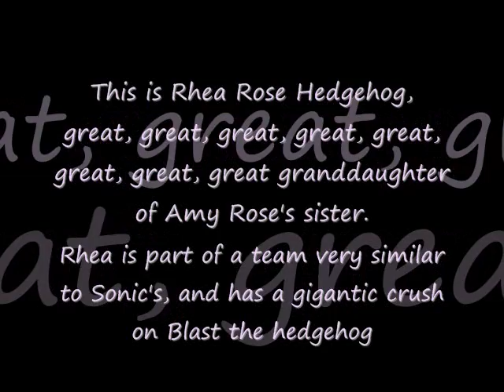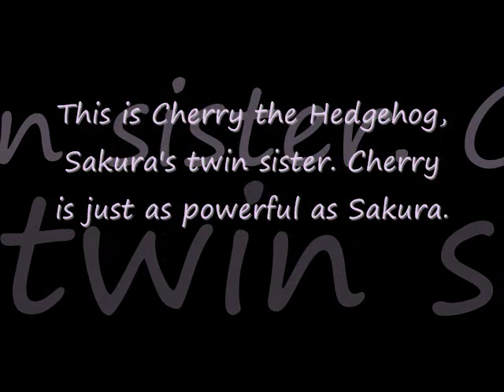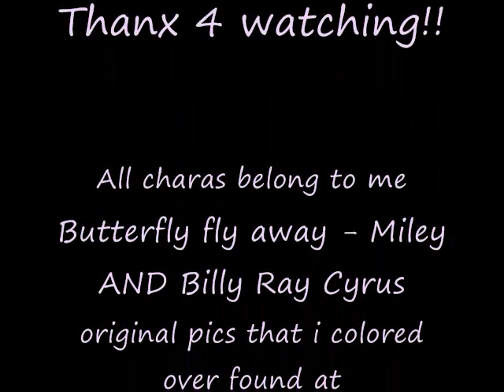My new fan chars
i made more charas!! I recolor too much!! Well. maybe not to much...maybe just alot...lol